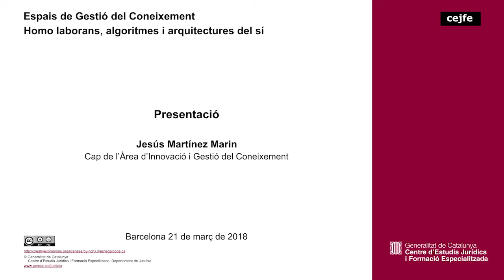35a sessió EGC. Homo laborans, algoritmes i arquitectures del sí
Presentació: Jesús Martínez Marin
Cap de l’Àrea d’Innovació i Gestió del Coneixement del CEJFE